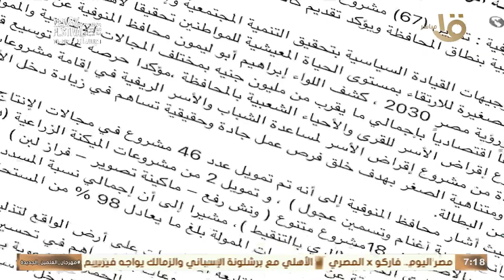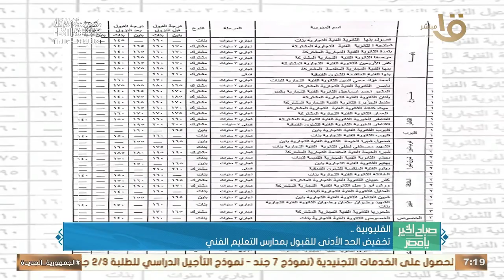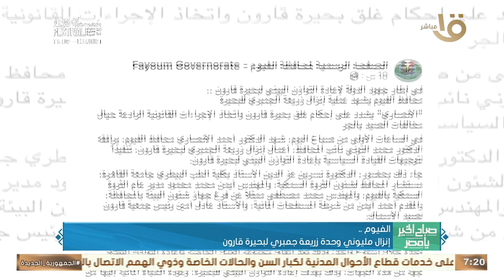تمويل 67 مشروعا اقتصاديا لأسر القري والأحياء الشعبية بالمنوفية.. وأهم أخبار المحافظات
صباح الخير يا مصر| تمويل 67 مشروعا اقتصاديا لأسر القري والأحياء الشعبية بالمنوفية.. وأهم أخبار المحافظات